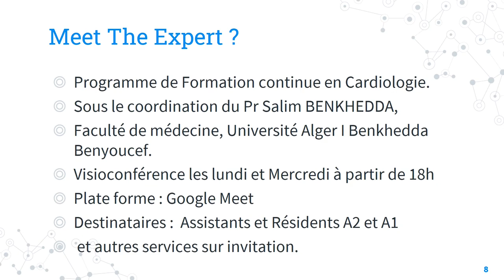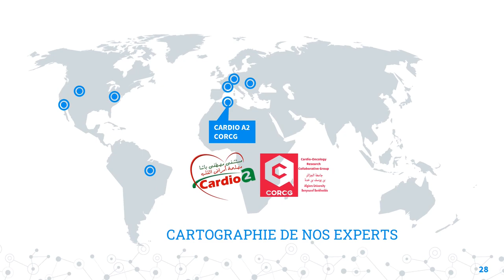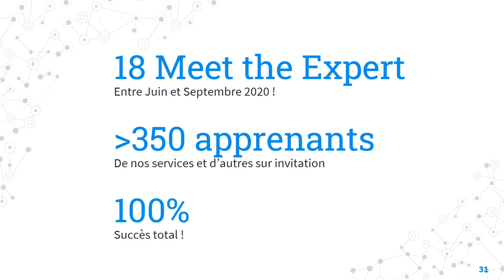The " Meet the Expert " Experience